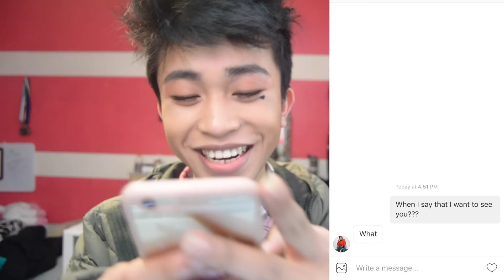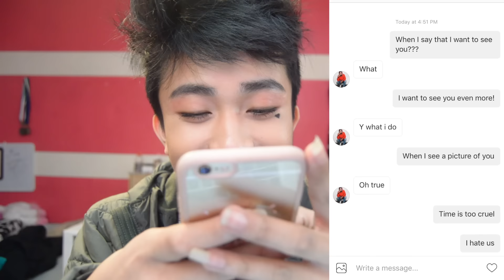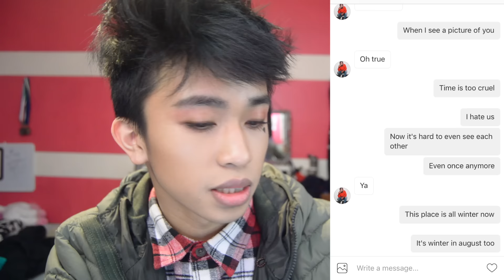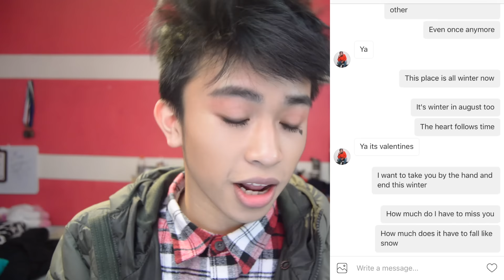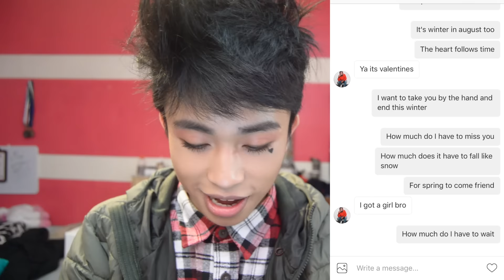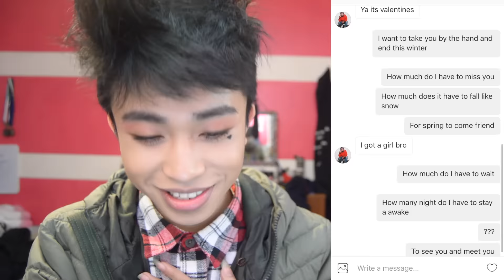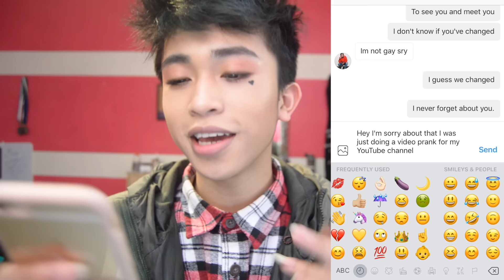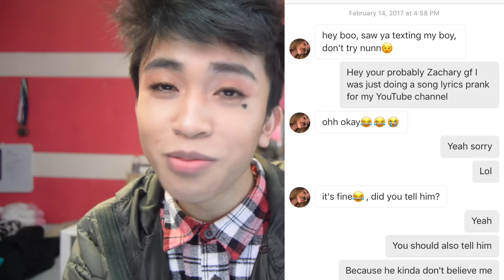Pranking My Crush With "Spring Day" By BTS Song Lyrics!!!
Reacting to pranking my crush with spring day song lyrics hope you enjoy.:)))

S N A P C H A T ~ lovesam36

Bye Unicorn Soldiers

Keep Dreaming and Be Yourself